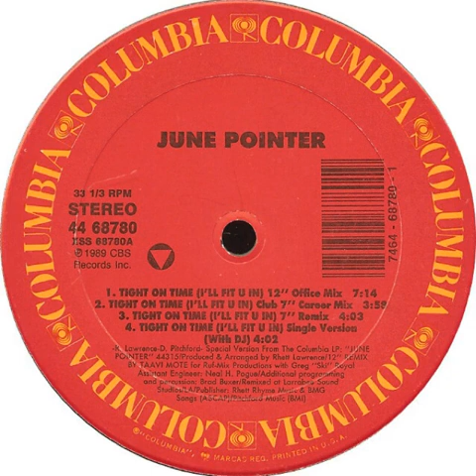June Pointer ‎- Tight On Time (I'll Fit U In) (12” Extended Office Remix With Music Intro)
Produced Rhett Lawrence & Brad Buxer
Remixed By Taavi Mote & Greg “Ski” Royal
1989 Columbia Records